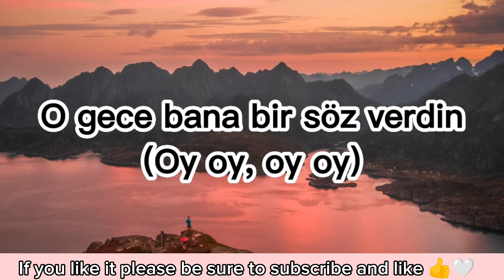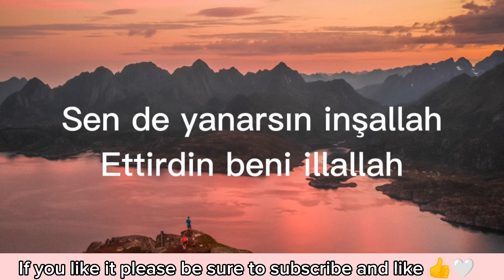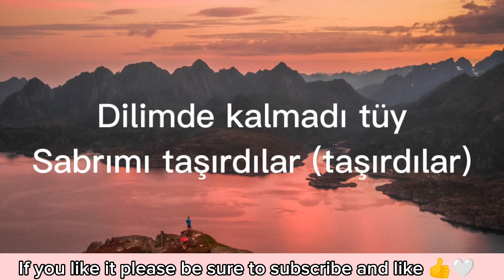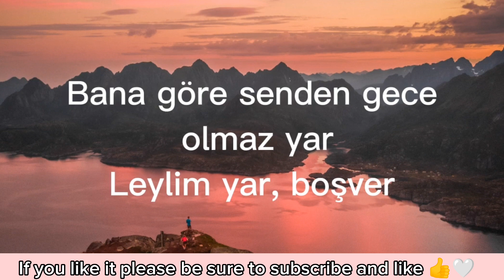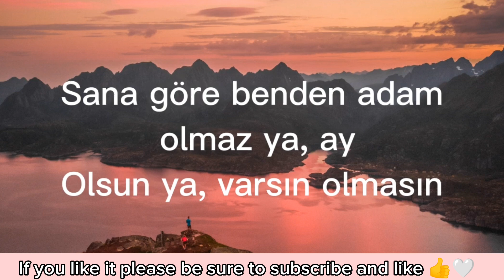Leylim yar (canbay and wolker) Lyrics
Leylim yar (canbay and wolker)

Lyrics  :

According to you, there is no man from me, ay
Sana göre benden adam olmaz ya, ay

whether you are or not
Olsun ya varsın olmasın

According to me, there is no night from you (it didn't happen)
Bana göre senden gece olmaz yar (olmadı)

My lady, my lady, my lady
Leylim yar, leylim yar, leylim yar
God bless your heart
Allah gönlüne göre versin

You made a promise to me that night
O gece bana bir söz verdin

(Vote vote, vote vote)
(Oy oy, oy oy)
You can't die without seeing me
Beni görmeden ölemezsin

Time is not enough for love
Aşka yetmedi zaman

I'm profitable in November, I didn't make any loss
Kasımda kârlıyım etmedim zarar

But what are you burning
Ama neylesin yanan

Do not smile so much that the evil eye does not touch you
Çok gülme ki sana değmesin nazar
You went out in a moment
Çıktın gittin bi' anda

I don't think I care
Umrumda mı hiç sanmam

I hope you burn
Sen de yanarsın inşallah

You made me illallah
Ettirdin beni İllallah
You went out in an instant
Çıktın gittin bir anda

I hope you burn too

My Leylim
I don't know if the heart wants
Gönül ister bilemem ki

You didn't ask, you can't see my state
Sormadın halimi göremezsin

Death doesn't come, you can't figure it out
Ölüm gelmez, çözemezsin

What else will you know?
Sen daha neyi neyi bileceksin?
Give me your hand stay by my side
Bi' elini ver bana yanımda kal

Not far but near
Uzakta değil ama yakında san

We used to cross the seas, if you want, come
Denizler aşardık istersen gel ey

Out of my pocket take it from my life (take it from my life)
Cebimde kalmadı ömrümden al (ömrümden al)
No more feathers on my tongue
Dilimde kalmadı tüy

They overflowed my patience (overflowed)
Sabrımı taşırdılar (taşırdılar)

I already sleep at night
Zaten geceleri uyumuyom

On top of that, they kept me awake every morning.
Üstüne her sabah uykumu kaçırdılar
San now everything is fine but
San artık her şey güzel ama

We grew up, see how life goes
Büyüdük bak hayat böyle mi geçer

Laugh at me even if it's a lie
Yalandan olsa da gül bana

Çatkapı will come one day death
Çatkapı bir gün gelecek ecel
According to me, there is no night from you, darling.
Bana göre senden gece olmaz yar

My lady, never mind
Leylim yar, boşver